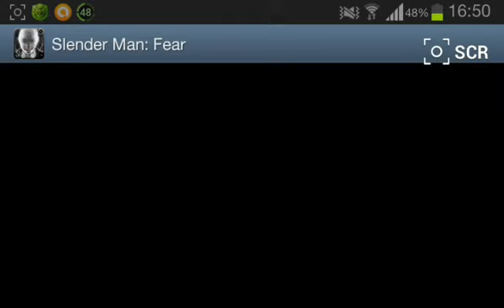Slenderman apk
Espero les guste . Entren a mi canal . Subo 3 videos por dia